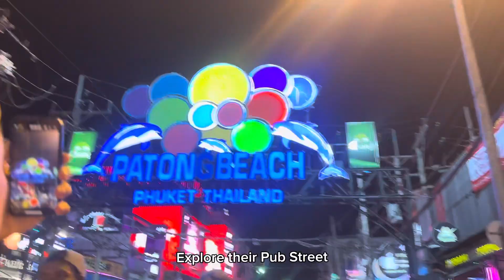EP I at Phuket and Phang Nga Bay | Socheata Nan